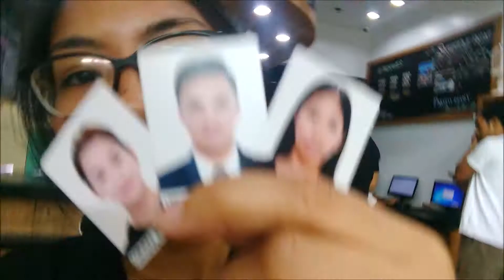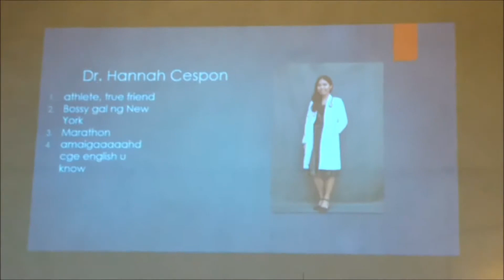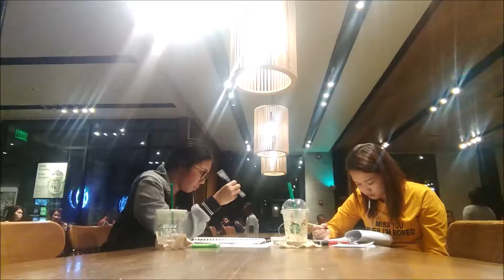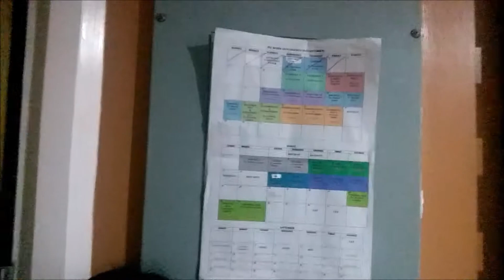PLE review | Week 1 | PGI Graduation + Off to Davao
been a while noh? well, i'll be uploading twice a week from when I reviewed for the board exam in Davao. lots have happened!

0:00 davao touchdown
4:27 GCGMH PGI graduation
5:29 back to review